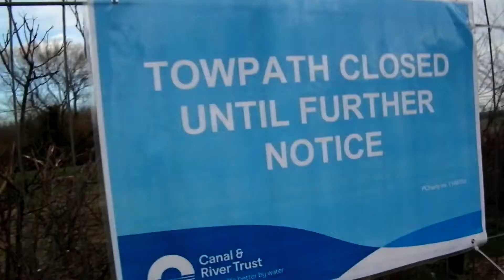Storm Damage At Calder & Hebble Navigation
After storm Ciara hit major flooding caused the river calder to burst its banks and flow in to the Canal. Storm Dennis only added to the problem a week later. This is what i filmed 2 weeks after.
Our thoughts go out to all the people affected by the recent storms.